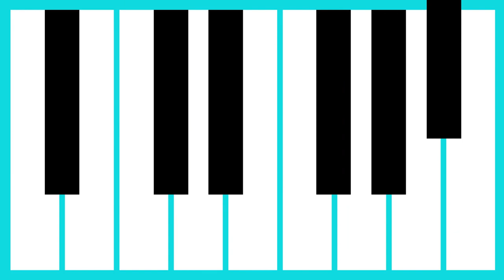Georgia Lines performs 'Hine e Hine' in ZM's Acoustic Corner in celebration of Waiata Anthems Week!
Georgia Lines mic'd up in ZMs Acoustic Corner to perform 'Hine E Hine' in celebration of Waiata Anthems Week 2022.

After covering the song for the past year, it joins 20 of the finest artists in Aotearoa releasing brand new waiata reo Māori.